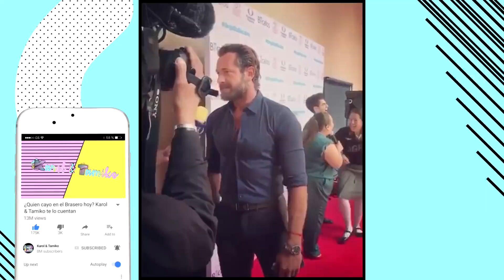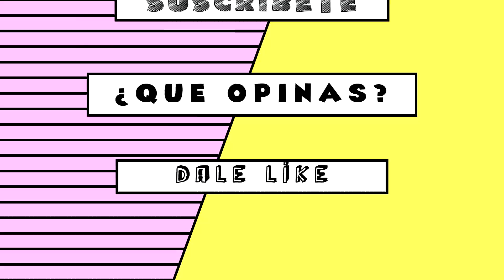Gabriel Soto le tiene prohibido a Geraldine Bazan tener novio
Gabriel Soto le tiene prohibido a Geraldine Bazan tener novio -Platiquemos de lo que está con Gabriel Soto y Geraldine Bazan. Según la revista TVNotas Gabriel Soto le prohíbe a Geraldine Bazán que tenga novio! Este es el fin del mundo mis llamitas encendidas pero el si puede andar de flor en flor en rusia hasta la china.